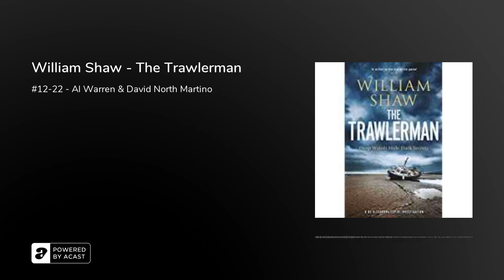William Shaw - The Trawlerman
THE STUNNING FOURTH BOOK IN THE DS ALEXANDRA CUPIDI INVESTIGATIONS FROM ONE OF CRIME FICTION'S FINEST WRITERS

A DOUBLE MURDER

The naked corpses of Aylmer and Mary Younis are discovered in their home. The only clues are a note written in blood and an eerie report of two spectral figures departing the crime scene. Officer Jill Ferriter is charged with investigating the murders while her colleague Alex Cupidi is on leave, recovering from post-traumatic stress.

AN ELABORATE SCAM

The dead couple had made investments in a green reforestry scheme in Guatemala, resulting in the loss of all their savings. What is more disturbing is that Cupidi and Ferriter's disgraced former colleague and friend Bill South is also on the list of investors and the Younis's were not the only losers.

AN UNLIKELY KILLER

Despite being in counselling and receiving official warnings to stay away from police work Cupidi finds herself dragged into the case and begins to trawl among the secrets and lies that are held in the fishing community of Folkestone. Desperate to exonerate South she finds herself murderously compromised when personal relationships cloud her judgement.